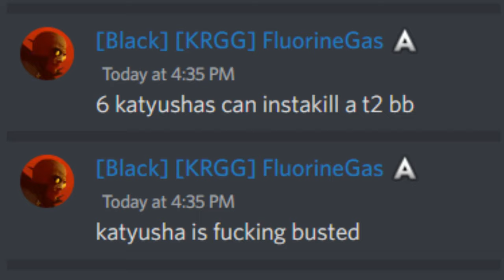The First Day of Katyushas in Foxhole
Foxhole Colonial coalition MSA has fun in Marban Hollow with their newly unlocked Retiarius Skirmisher (Katyusha Rocket Trucks)